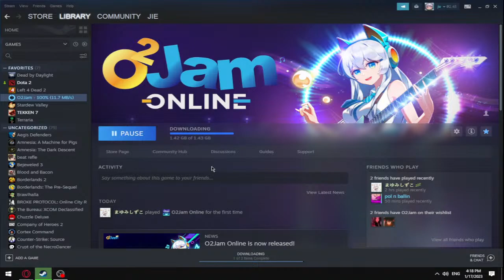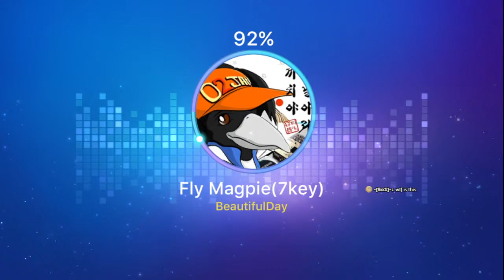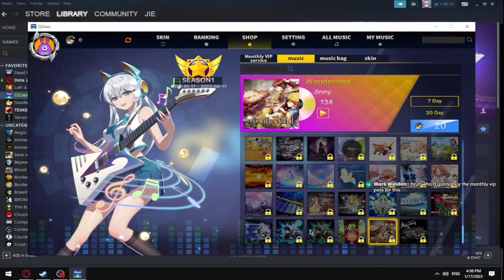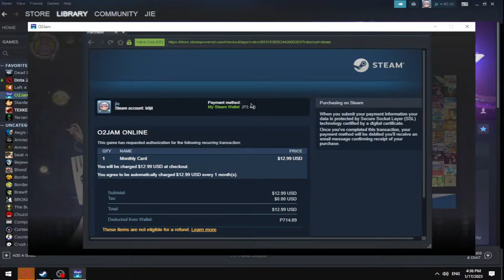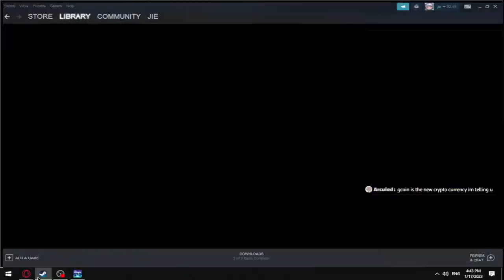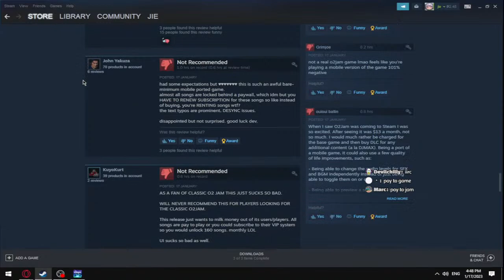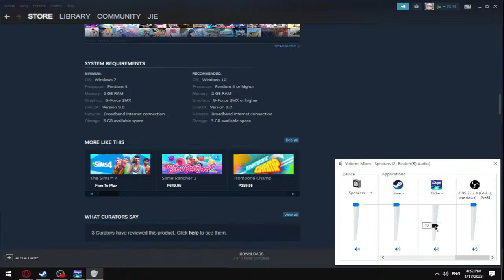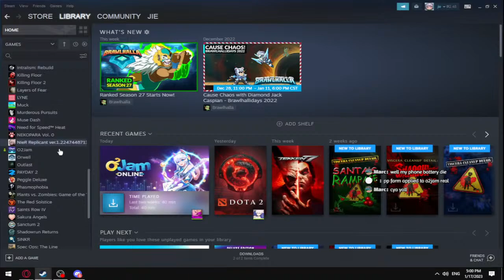Reviewing the Steam version of o2Jam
the fuck is this hot garbage